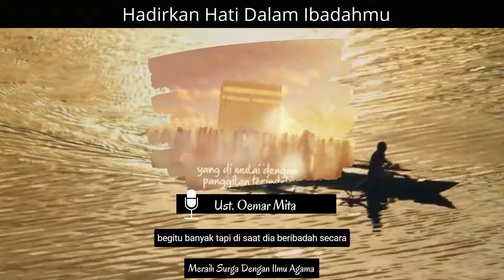Hadirkan Hati Dalam Ibadahmu - Ust Oemar Mita